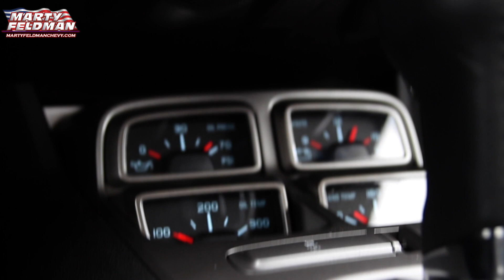MB3207 CHEVY CAMARO 2010